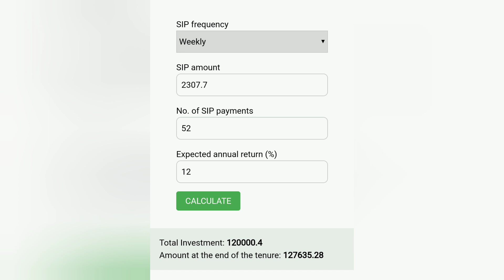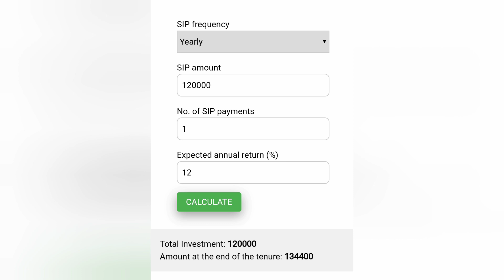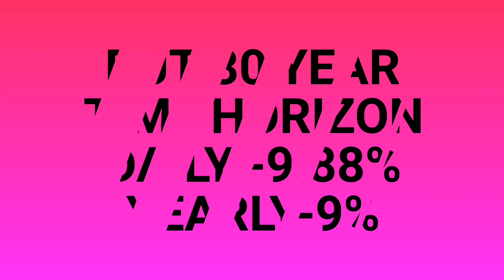Best SIP Method(Systamatic investment plan) | Monthly or Yearly | What is the method of sip is best?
This video is shows the best way of investing to sip (systamatic investment plan) by monthly, daily, yearly,weekly etc.

how to get more than 30 lakhs profit by what type of sip method using to achive this